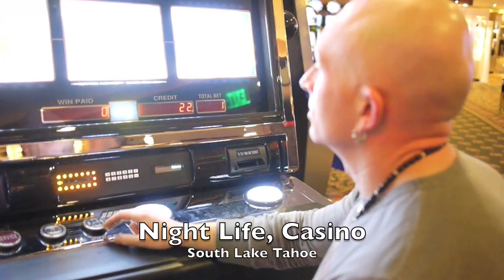2012 Heavenly Ski Resort at Lake Tahoe, California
Ski trip to Lake Tahoe, California, Heavenly Ski Resort